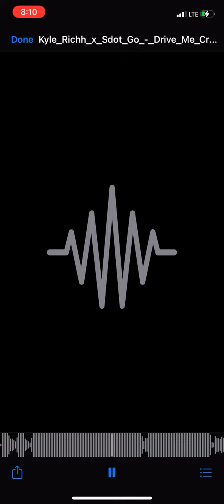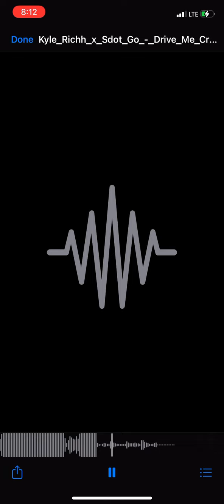Kyle Richh X Sdot Go -Drive me Crazy (unreleased)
Free Sdot Go